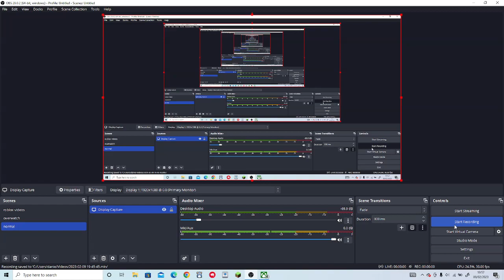Dead by daylight just got scarier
dead by daylight is so fun u guys need to try it we are so close to 1k i cant wait